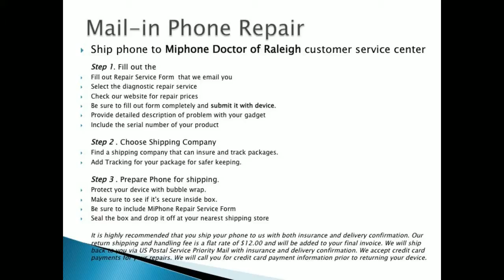Cell Phone Repair Knightdale